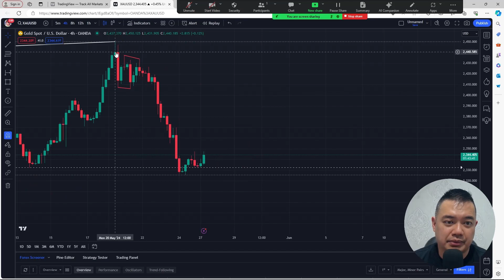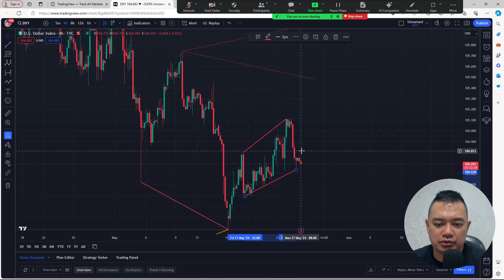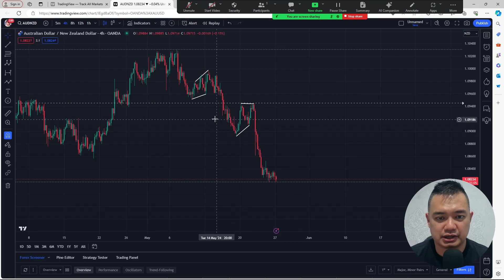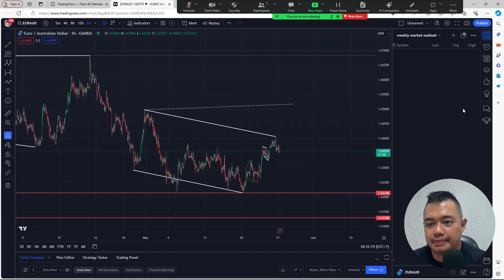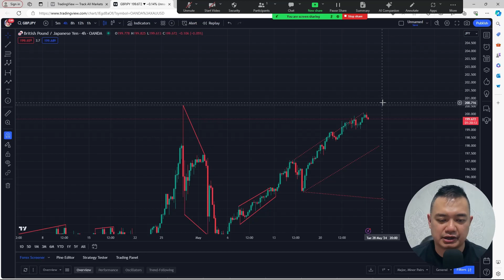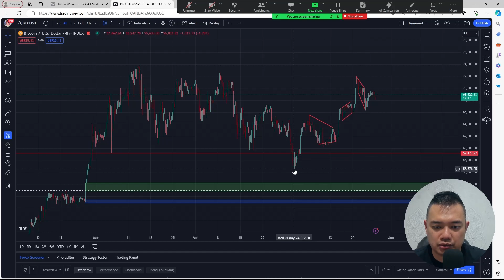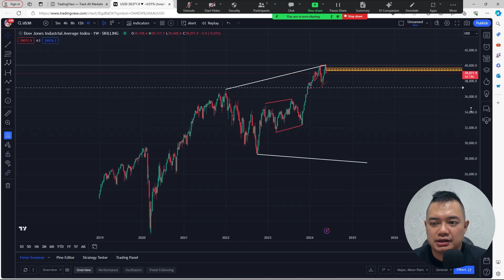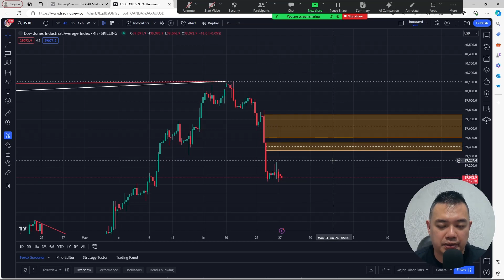WEEKLY MARKET OUTLOOK (27-31 MAY 2024)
Pesan khusus saya buat teman2 untuk minggu ini, minggu ini merupakan akhir dari bulan Mei. Beware dengan possibilty any manipulations dari market maker. So kalaupun sampai Jumat ini masih ada posisi open trade, manage your trade well. Personally I wouldn’t take any new positions and I don’t recommend it as well.

All the best for your trade. Trade well.